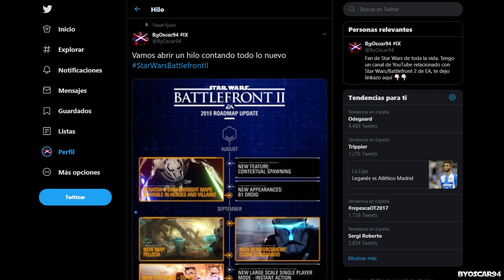NUEVAS NOTICIAS: ¡NUEVAS SKINS & NUEVO MAPA! CALENDARIO de OCTUBRE - STAR WARS BATTLEFRONT 2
╔ ஜ۩☢۩ஜ ╗
║ ▓▓▓▓▒▒▒▒░░░░| ABRIR ESTA DESCRIPCIÓN |░░░░▒▒▒▒▓▓▓▓ ║
╚ ஜ۩☢۩ஜ ╝

¿Por que tienes que ser miembro de mi canal?

Verás, tienes 3 opciones:

Fak MiSa Nivel Bajo: Este método es el que yo recomiendo, tienes emojis exclusivos del canal, podrás jugar siempre en los directos conmigo ya que tendrás una plaza asegurada por ser miembro, saldrás en mis vídeos y la gran ventaja es su precio, es muy barato.

Fak MiSa Nivel Estándar: Este obtiene todo lo que tiene el nivel bajo pero tienes la gran ventaja de que jugaré y hablaré siempre contigo sin necesidad de que este en directo. Los de nivel bajo solo les invitaré cuando yo esté en directo pero con el nivel estándar te invitare siempre que me conecte.

Fak MiSa Nivel Maestro: Este nivel tiene todo lo demás pero por su precio es mas que nada para apoyarme y ayudar a mejorar el canal. Si quieres apoyarme este es el mejor método.

Este canal está enfocado en StarWarsBattlefrontII actualizaciones de noticias, consejos, trucos y más. Star Wars Battlefront II es un videojuego de acción y acción de EA, DICE, Motive y Criterion. Este canal también es PG, limpio y familiar. ¡Todo el contenido es apto para todas las edades! ¡SWBFII presenta una campaña para un solo jugador, todas las épocas, incluidas las guerras clon y mucho más! Si quieres más detalles, información, noticias, jugabilidad y más para BattlefrontII , ¡Mantente actualizado en mi canal!